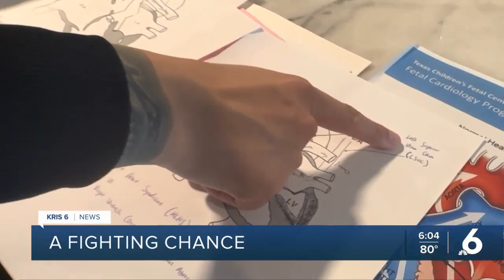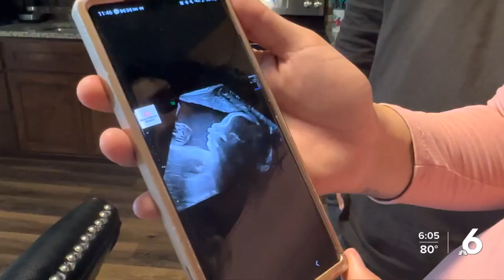Ingleside baby will be born with half a heart